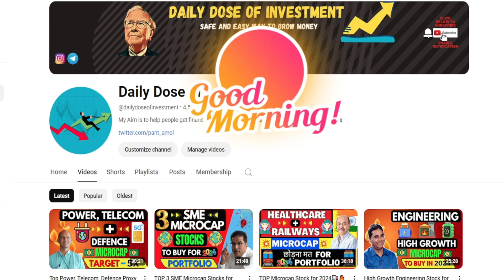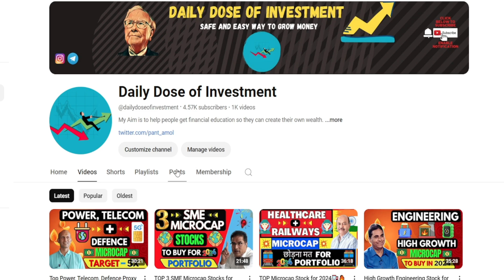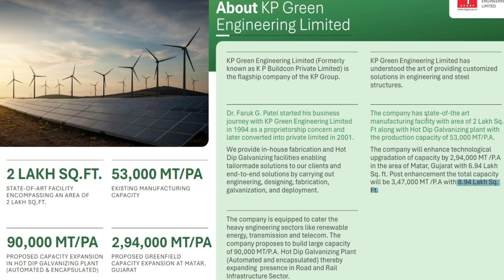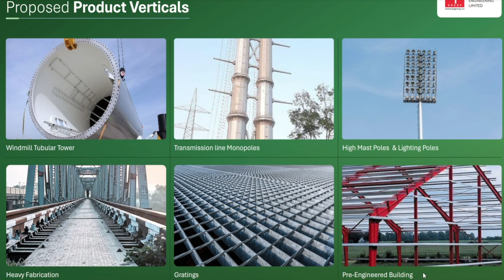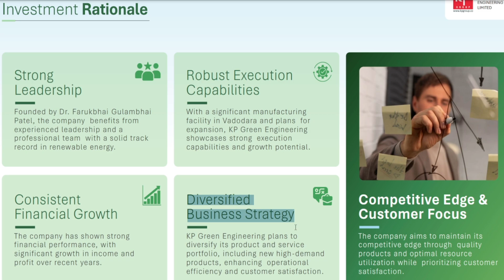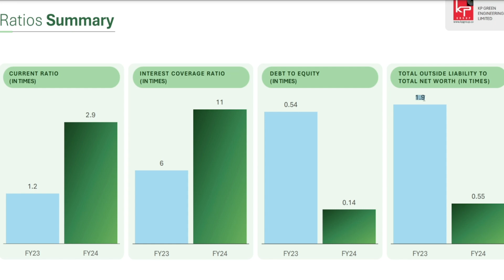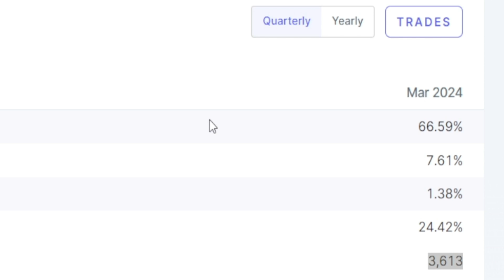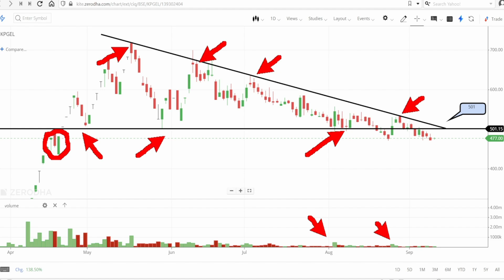KP Green Engineering Ltd ♻️⚡🔋 Stock Analysis 🧐🚀✔️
Top Renewable Energy Smallcap 2024

Timestamp
Intro (00:00)
Important Message for New Investors (01:04)
Company Overview (04:25)
Product portfolio and Verticals (09:16)
Clients and Upcoming Expansion and Facility (12:07)
Financials, New Orders Valuations and Balance sheet (16:00)
Technical Analysis of Price on Charts (23:04)